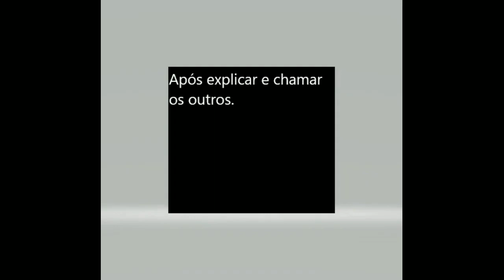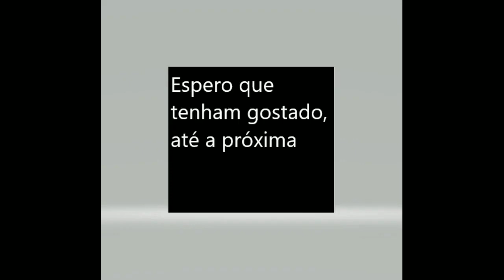Seirei gensouki React anime Rio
Quer ajudar o canal faz um Pix: 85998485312